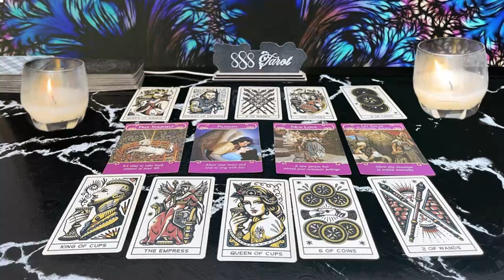VIRGO ❤️I MISS YOU 😢 SO MUCH❣️I AM GOING CRAZY WITHOUT YOU 🫵🏼🫢END OF JULY LOVE TAROT READING �